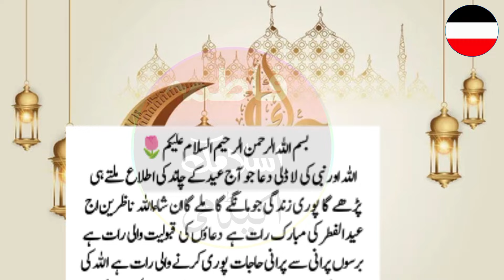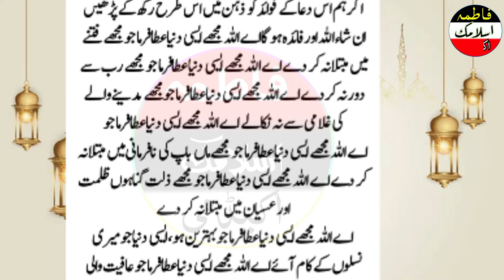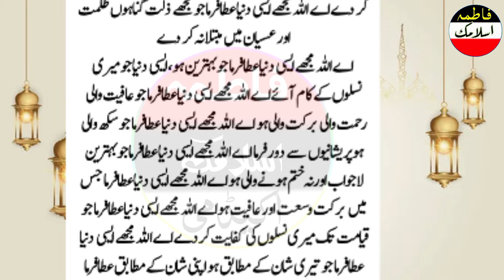Eid ki chand raat Allah aur nabi ki ladli dua/ Jo mangoge milega/Eid ul Fitr 2024 ke chand ka wazifa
Assalamu Alaikum
 in this wazifa Eid ki chand raat Allah aur nabi ki ladli dua/ Jo mangoge milega/ Eid ul Fitr 2024 ke chand ka wazifa

 your searches🌷
eid aa gai mera yaar nahi aaya,
eid poetry,
eid ka chand,
eid mubarak,
eid in saudi arabia 2024,
eid ul fitr 2024 date,
eid ul fitr kab hogi,
eid ul fitr bayan,
eid ul fitr ka chand,